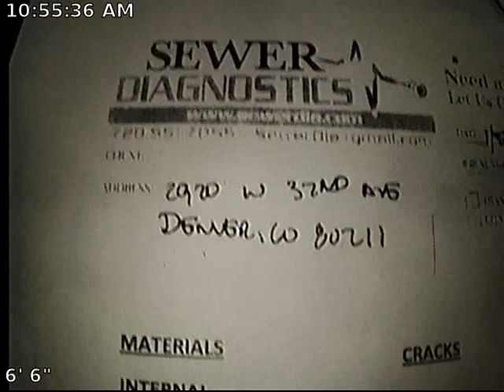W 32nd Ave